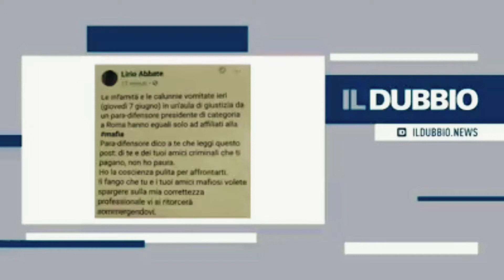LIRIO ABBATE DA' DEL MAFIOSO ALL'AVVOCATO. L'ESPRESSO NON HA NIENTE DA DIRE?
il video editoriale di Piero Sansonetti